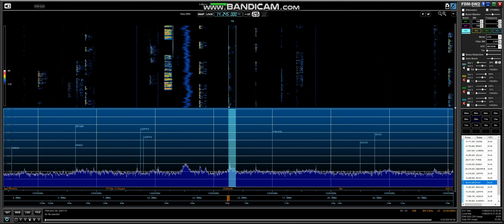20m DX EA8AV 11 6 18 @ 20 43 UTC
EA8AV TENERIFE Canary Islands received In Manchester England  Using Elad FDM-DUO FDM-SW2 MFJ 1025 Noise Cancel / Signal Enhancer Bonito GI300 galvanic isolator Global AT-1000 preselector, Main Antenna Wellbrook ALA1530PE Active Loop/AUX Antenna Wellbrook ALA1530LN Active Loop (All Indoors) Thanks For Watching 73 Jeff